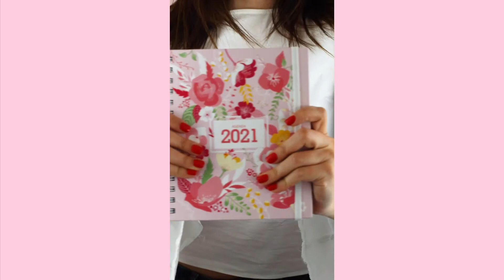SKIN CARE AND PLANS "JUANA"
SKIN CARE AND PLANS "JUANA" La Agenda Hortensia 2021 única en su tipo nace con el fin de acompañarte combinando skin care, rutina coreana y la organización de tu día a día. Diseñada por el equipo de Hortensia ¡y fabricada 100% en Uruguay!